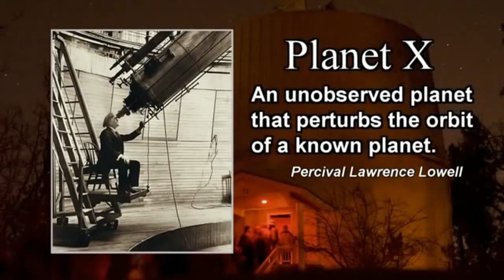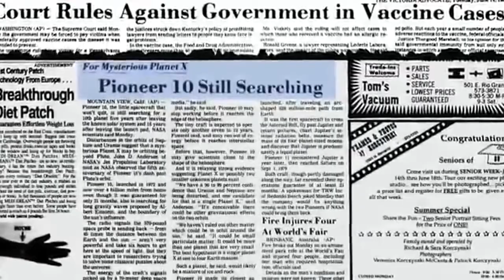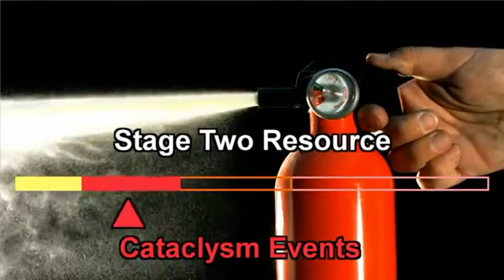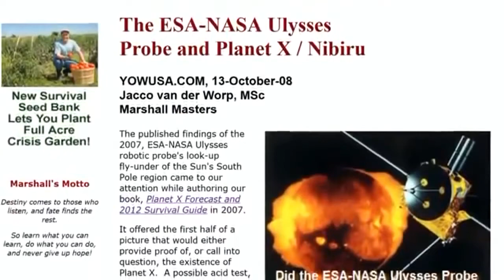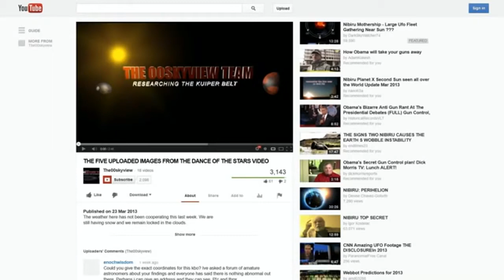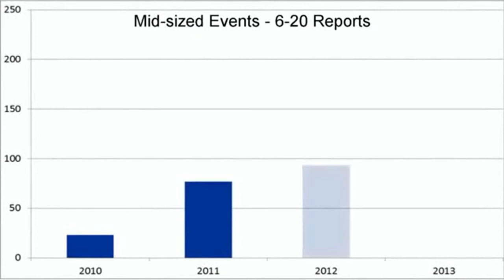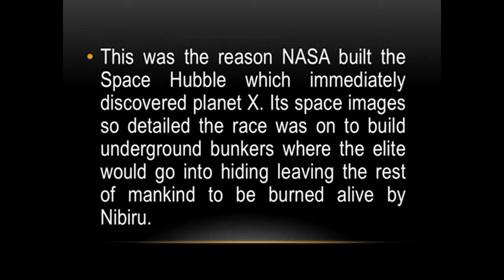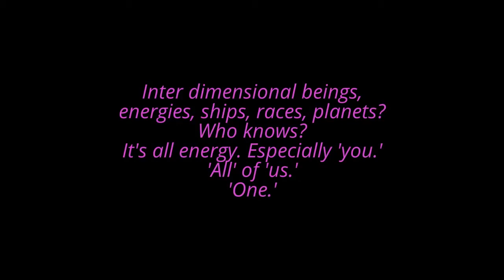The Secrets of 'Nibiru' Planet X and the 5th Dimension